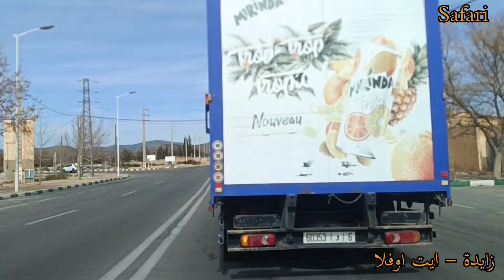اغاني الحب في جبال الاطلس رفقة السياقة الممتعة amazigh maroc